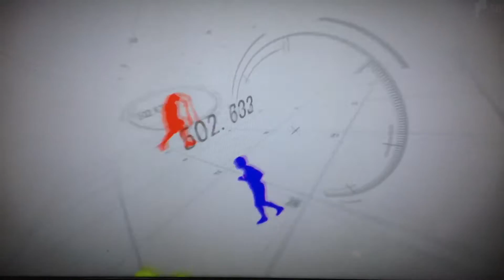みなスポでアスルJ3参戦 開幕戦！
SBS みなスポでアスルクラロ沼津開幕戦！

アスルクラロ沼津VS福島ユナイテッドFC